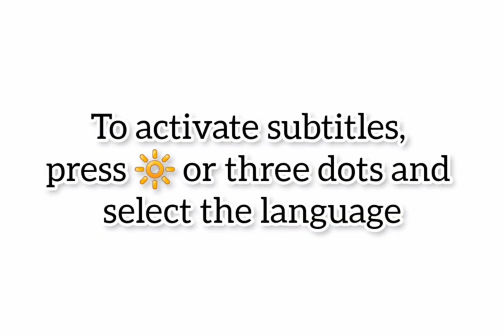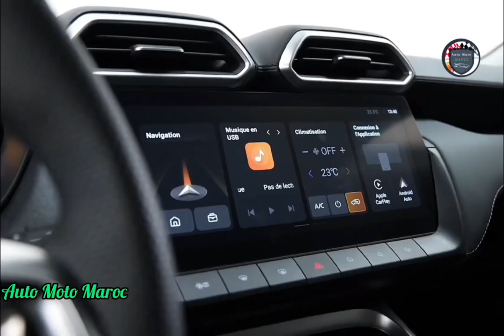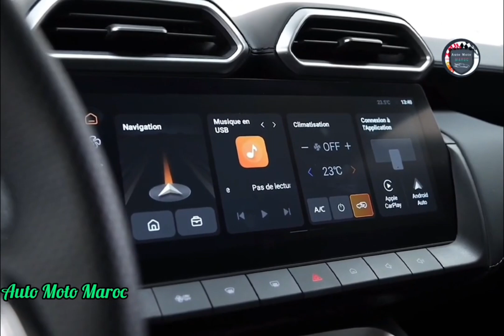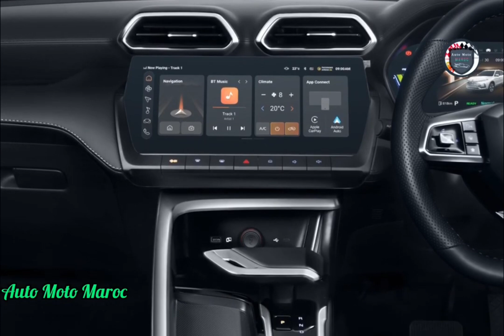Nouvelle MG ZS Hybrid+ 2025 | Extérieur & Intérieur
Nouvelle MG ZS Hybrid+ 2025, Test Drive MG ZS Hybrid 2025 - Fiche Technique MG ZS Hybrid Plus 2025. Essai MG ZS Hybrid+ 2025 / Prix MG ZS Hybrid Plus 2025 | Review MG ZS Hybrid 2025, Off-road MG ZS Hybrid+ 2025 - Intérieur MG ZS Hybrid 2025 / Safety MG ZS Hybrid Plus 2025 | Technologie MG ZS Hybrid 2025. MG ZS Hybrid+ 2025 Carwow | MG ZS Hybrid 2025 Europe, Top Speed MG ZS Hybrid Plus 2025. MG ZS Hybrid Plus 2025 Automatique | MG ZS Hybrid 2025 vs Dacia Duster Hybrid 2025, MG ZS Hybrid+ 2025 Trophy.

Fiche Technique MG ZS Hybrid+ 2025 :

Sous le capot, celle-ci délivre 197 ch, soit 2 ch de plus que sous celui de la citadine, grâce à un moteur thermique de 1,5 litre en cycle Atkinson, développant 102 ch allié à un puissant moteur électrique de 136 ch et 250 Nm. Ce dernier est alimenté par une batterie de 1,83 kWh auto-rechargeable. Le MG ZS Hybrid+ peut alors rouler soit uniquement en électrique, si la charge le permet, soit se servir de son moteur thermique comme d’un générateur, alimentant la batterie. En cas de besoin de forte puissance, les moteurs électrique et thermique fonctionnent de concert pour fournir la puissance maximale de 197 ch. Le constructeur sino-anglais annonce le 0 à 100 km/h en 8,7 secondes avant d’atteindre la vitesse maximale de 168 km/h. Du côté de la consommation, il faudra officiellement compter autour de 5 litres aux 100 km et des rejets de C0² évitant toute forme de malus écologique.